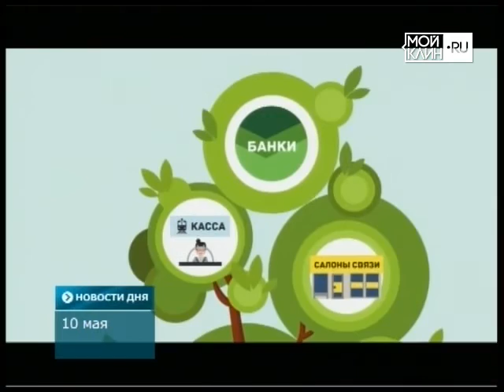ТНТ-Поиск: Новости коротко